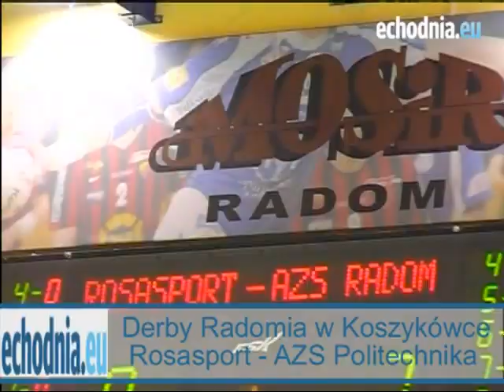Derby Radomia w Koszykówce. Rosasport - AZS Politechnika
(autor: Kamil Urbańczyk)